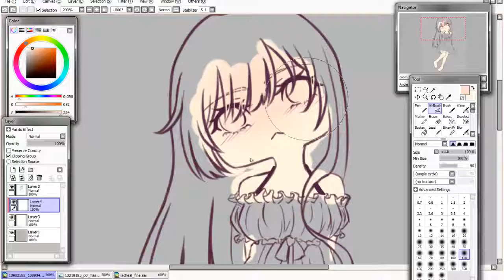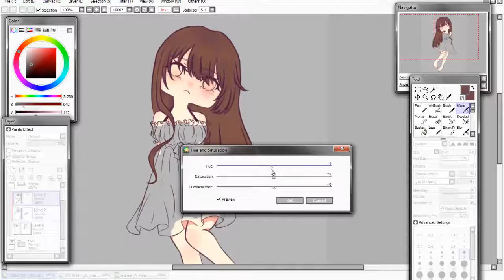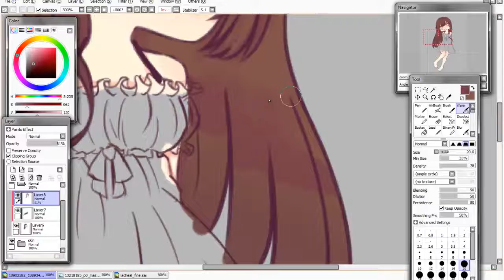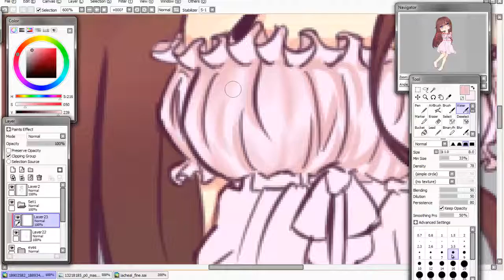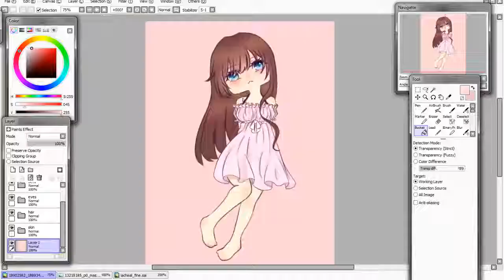【Speed paint 】My OC - Kelly Dillwyn -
เย้~ \( ' v ' )/ ห่างหายกันไปนานกับสปีดเพ้นท์ เนื่องด้วยไปซุ่มฝึกอยู่ค่ะ 55555 วันนี้เราจึงมาขอนำเสนอการลงสีแบบใหม่ของเรา(ที่เปลี่ยนไปเรื่อยอ่ะ ._.) ถ้าไงก็ฝากติชมผลงานของเราได้นะคะ เพื่อการปรับปรุงและพัฒนาการของตัวเองในภายภาคหน้าค่ะ  (*´∇｀*)
Musie

Time used:2hr. 15m.